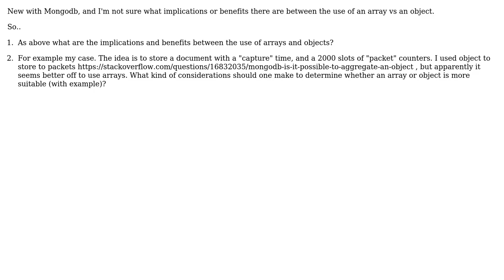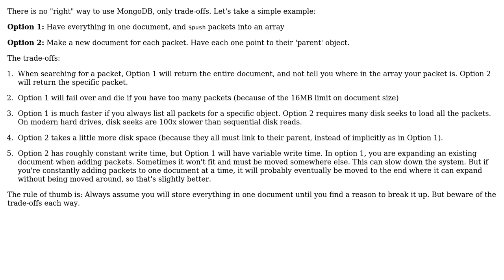Software Engineering: Mongodb array vs object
With thanks & praise to God, and with thanks to the many people who have made this project possible! | Content (except music & images) licensed under CC BY-SA | Music | Images & others | With thanks to user Sklivvz user resting user BraveNewCurrency and the Stack Exchange Network Trademarks are property of their respective owners. You are responsible for your own actions.